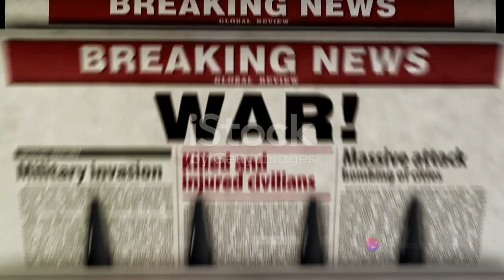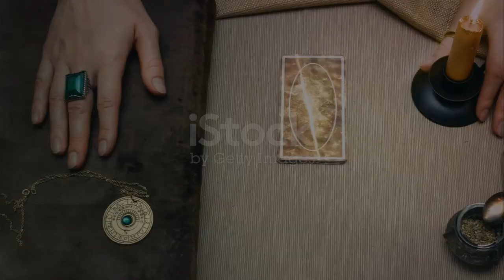Future Predictions for 2024: Nostradamus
Blackwood Knowledge-Episode 3
This Video is Made with Artificial Intelligence. We're Making Videos with Artificial Intelligence On Different Topics with AI. It's an Experiment for us to Understand the Potential of AI Videomaking and Filmmaking.
Blackwood Knowledge Videos Ideas and Concepts By Mahbub Islam and Nirzhar Hussain.